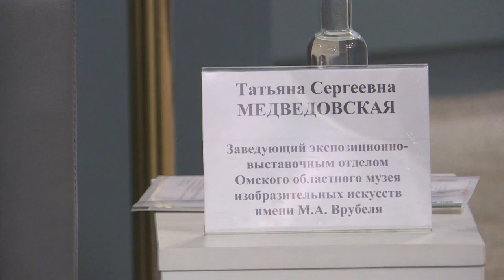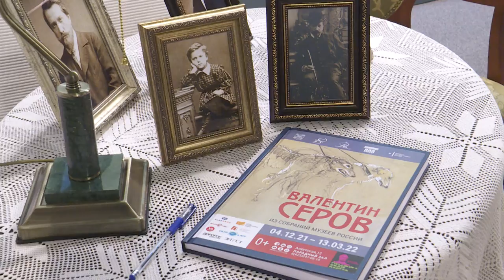Валентин Серов. Из собраний музеев России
В Приморской государственной картинной галерее открылась выставка «Валентин Серов. Из собраний музеев России», посвященная памятной дате – 110-летию со дня смерти художника.